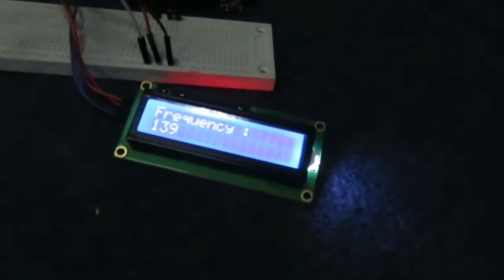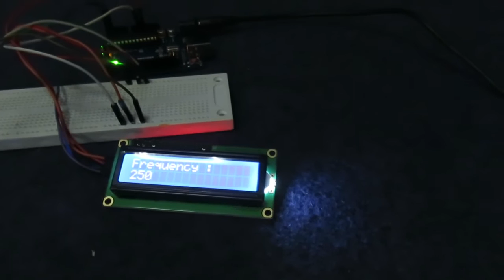Power Meter, wattmeter Module, read by arduino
Arduino power by 12V power plug, 5V power 1602 display, HL8012 wattmeter breakout. Programmed to read frequency every 3 seconds.

Wattmeter board AC main in from power socket, out to a hair dryer, tested to 10A or more.

Hair dryer four phase: 1. low speed without heat/warm 2. high speed without heat/warm 3. high speed + low heat 4. high speed + high heat.

Available at electrodragon.com.